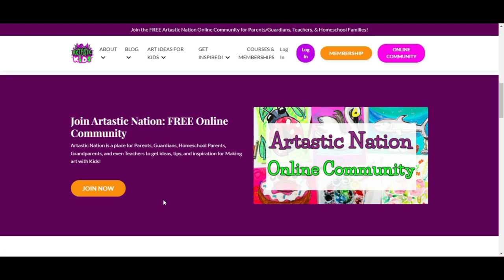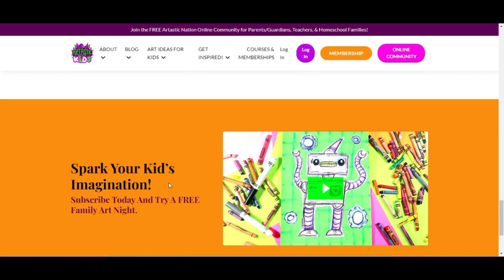How to Draw a Bumpy Beetle for Kids!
Learn how to draw a Bumpy Beetle in this step-by-step tutorial. Whether you're an aspiring artist or just looking for a fun activity, this easy-to-follow guide will help you create your own Bumpy Beetle. From vibrant colors to intricate details, you'll discover everything you need to know to bring your Bumpy Beetle drawing to life. So grab your pencil and paper and get ready to explore and experiment making beautiful art!

4) Ms Artastic Blog | Art Education Resources & Tips: VISIT MY Art Education Blog